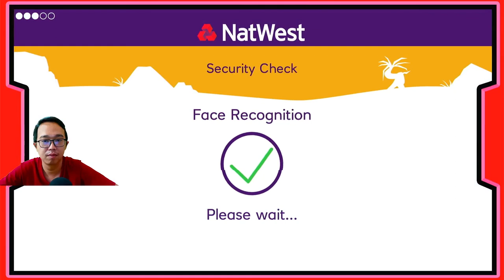Pulau Baru Serba Baru...Apa Aja Niccch??? - Island Saver #08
Pulau baru serba baru...apa aja nichh??? Jadi untuk part ini, kita ke pulau baru teman-teman, nama pulaunya apa??? kasih tau ga ya...hahaha. Tapi sebelum kita lanjut ke gamenya, yuk kita sapa dulu nih teman-teman.

Kali ini kita akan memainkan game Island Saver. Game yang masuk ke genre free-to-play action-adventure game dibuat oleh Studio Stormcloud Game dan dipublikasikan oleh National Westminster Bank disingkat NatWest y. Game Island Saver dirilis di Steam, Play Station 4, XBox One dan di Nintendo Switch pada tanggal 13 May 2020.

Yuk kita mainkan saja game Island Saver - LET'S PLAY!!!

Terima kasih
Xie Xie